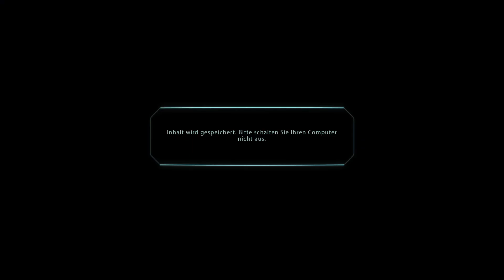Mass Effect Legendary Edition | Deutsch | Benezias Ende | #15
John Shepard, Die Normandy, Joker, Nihlus, Die Citadel... Mass Effect!
Ein Spiel, wie es seither keines mehr gab! Viel Vergnügen im Mass Effect Universum!

Falls ihr Interesse habt uns zu unterstützen könnt ihr das hier tun:
Folgt uns außerdem auf Facebook für einen Zeitplan, Ankündigungen uvm.

Im Jahr 2148 wird auf dem Mars ein Monument einer außerirdischen Rasse, den Protheanern, entdeckt. Archäologen gelingt es, die protheanische Sprache zu entschlüsseln, wodurch der Zugriff auf ihre fortschrittliche Technologie möglich wird. Sie entdecken die entscheidende technische Voraussetzung, um mit der Erkundung des Weltalls zu beginnen: den für das Spiel namensgebenden Masseneffekt (englisch: Mass Effect). Durch ihn ist es möglich, die Masse verschiedener Objekte zu manipulieren und damit durch Raumkrümmung in kürzester Zeit durch die Galaxie zu reisen.